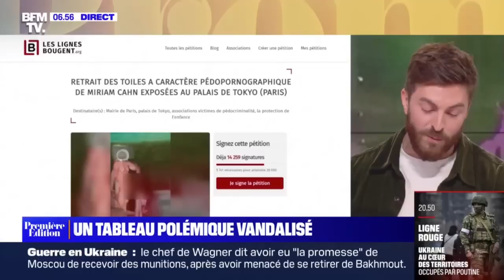L'abominable toile de Miriam Cahn s'est vue rectifiée avec une couleur complémentaire...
L’homme qui était mécontent de la mise en scène sexuelle d’un enfant et d’un adulte représenté selon lui sur ce tableau a aspergé la toile avec de la peinture mauve. Suite à quoi il a été immédiatement appréhendé par les agents de sécurité et emmené par la police, ajoute le centre d’art contemporain qui portera plainte pour dégradation de bien et entrave à la liberté d’expression.